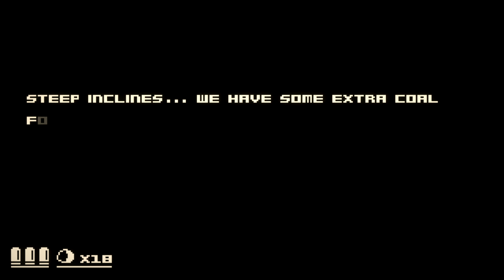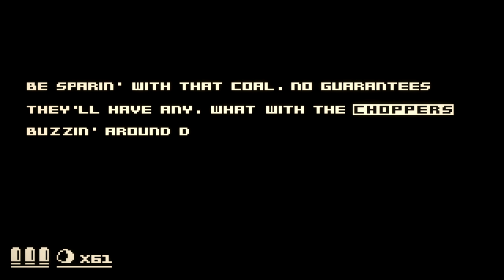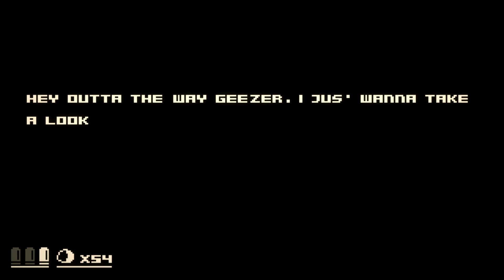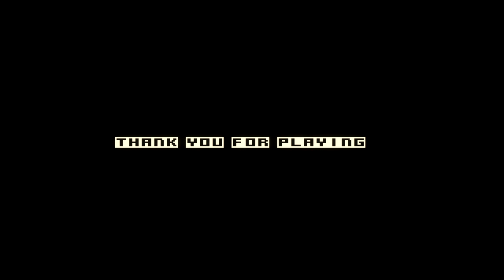Keep It Alive - Story Driven Multitasker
This is the most important haul of your life. You need to keep this heart alive and shuttle it from Vancouver to Tijuana. Keep that furnace alive as well; slowing down in these parts is perilous. May the llord be with you.